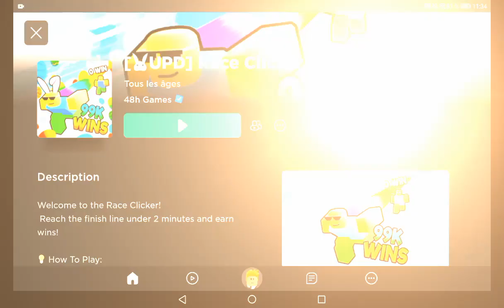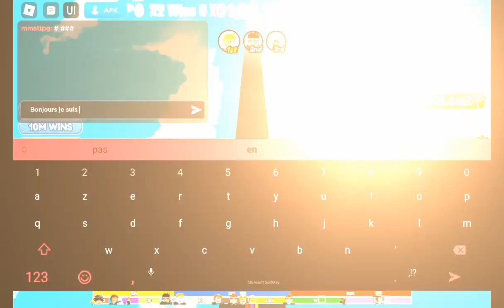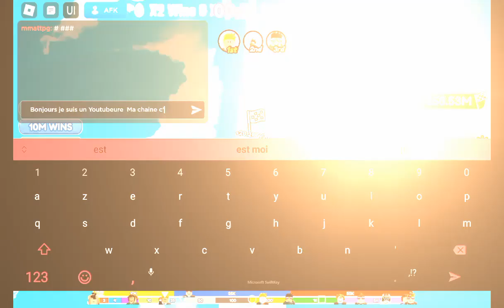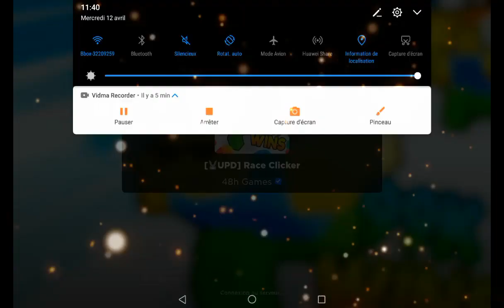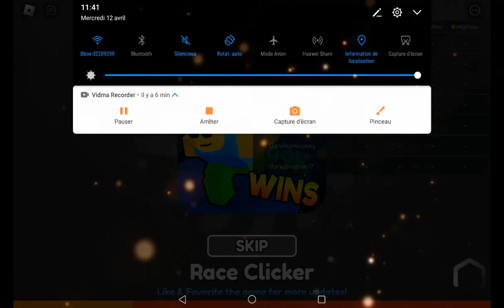12 avril 2023